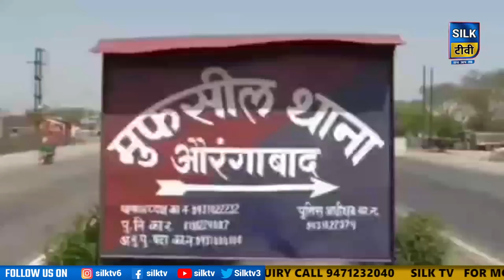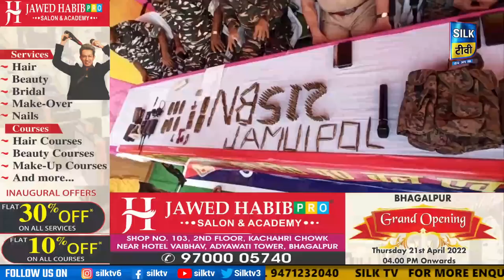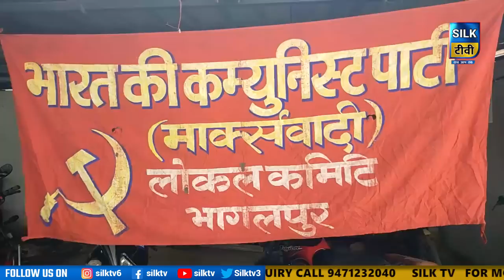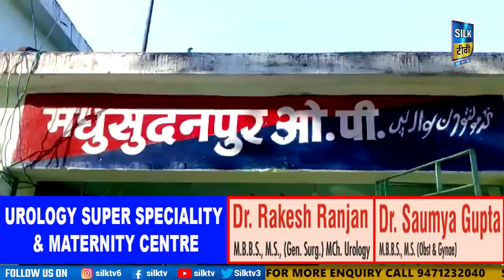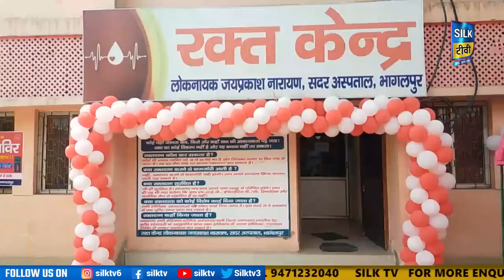SILK TV- जिले की खबरें एक साथ || 14 JUNE 2022